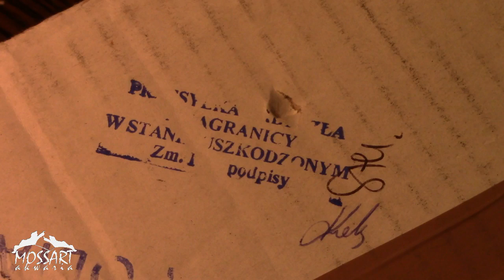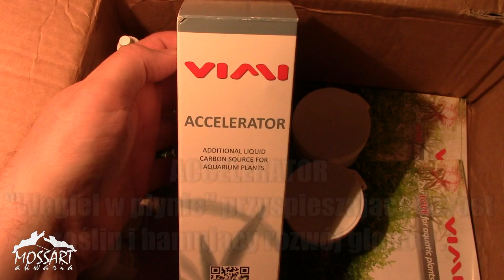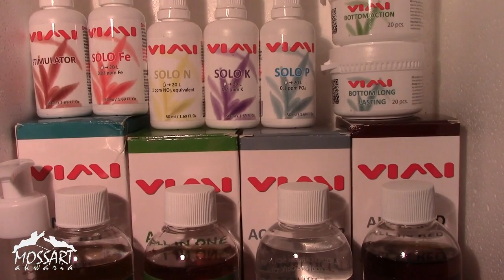Unboxing Vimi Pack